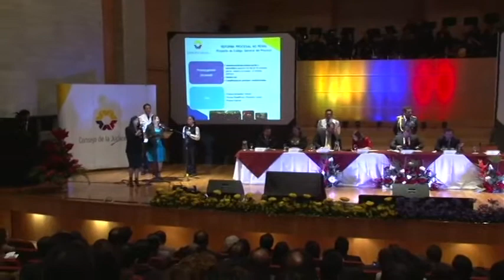Rendicion de cuentas Dra. Tania Arias